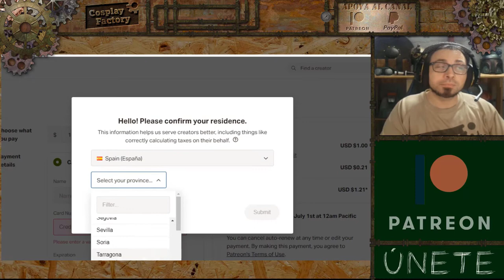Colabora con nosotros !!!